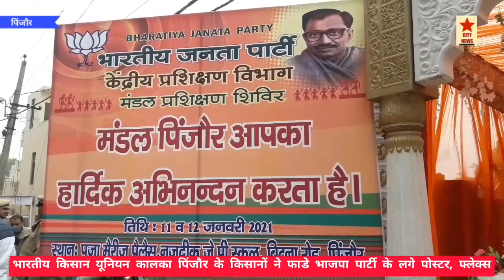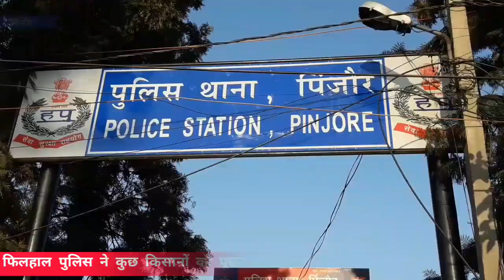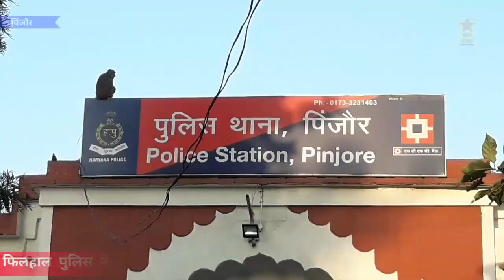पिंजौर में किसानों ने फाडे पोस्टर, जमकर हंगामा, पुलिस पहुंची।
सिटी न्यूज।
   पिंजौर पुलिस कई किसानों को पकड़कर ले गई थी थाने, पोस्टर फाड़ने के बाद हुआ हंगामा।